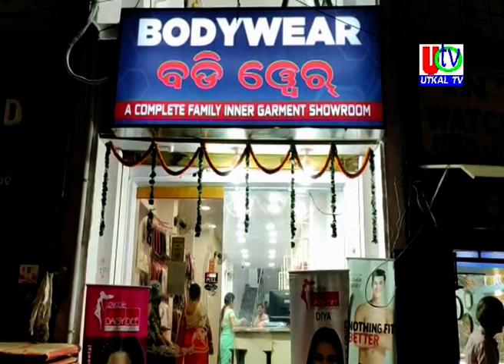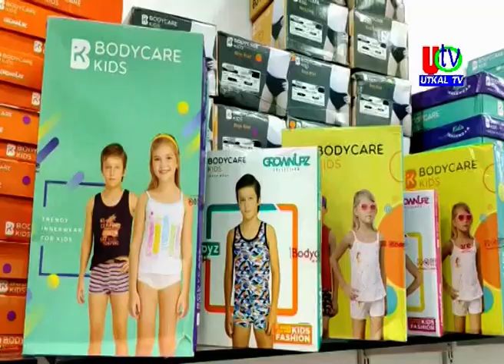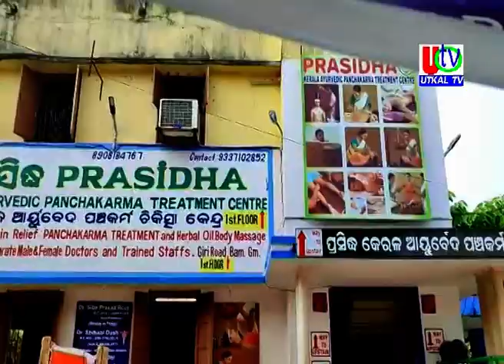09 10 2021 UTv News Full Bulletin